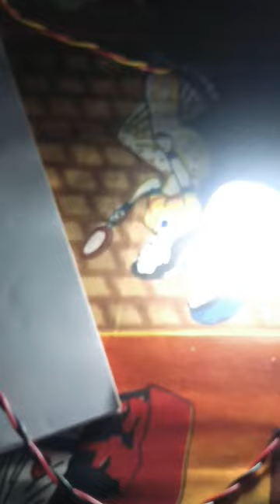जुगाड़ से बनाया पावर प्लग⚙️⚒️💥छोटे डब्बे से बनाया घर पर ही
power plug kaise banaen
jugaad se power plug kaise banaen
chhote se dabbe mein power plug kaise banaen
mobile charging ke liye power plug aasani se jugaad ke dwara kaise banaen
jugaad se banaya power plug mobile charging
technical jugaad se banaya power plug
dabbe se banae 3 pin socket power plug
power plug aasani se kaise banaen
electric power plug connection kaise karen
electric power plug ka connection Ghar per kaise karen
electrician ITI trade power plug Ghar per kaise banaen
cits and ITI study point YouTube channel#power_plug